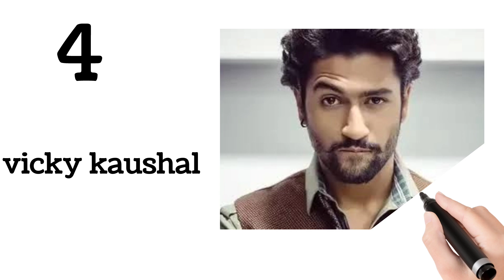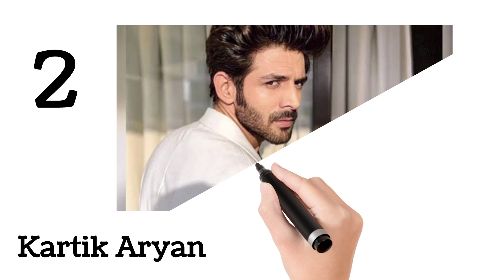top 5 non Bollywood actor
top 5 Bollywood actor who are not belong to Bollywood